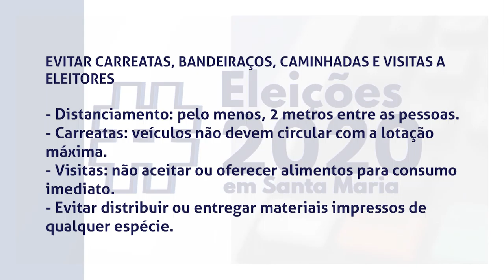Boletim Eleições | Secretaria de Saúde lança cartilha com orientações para prevenção do Coronavírus.